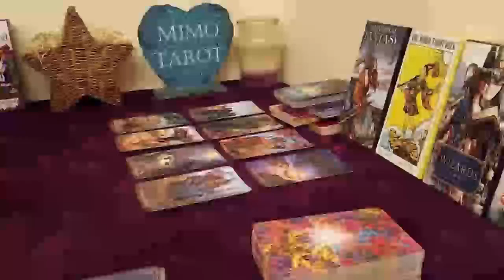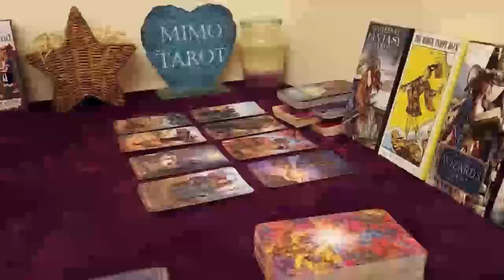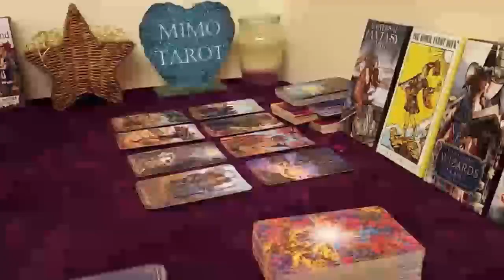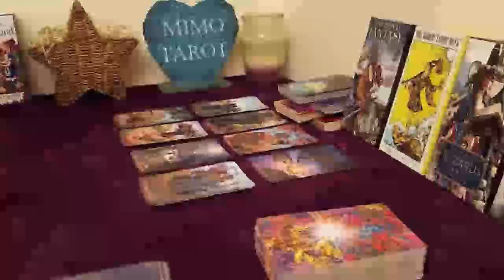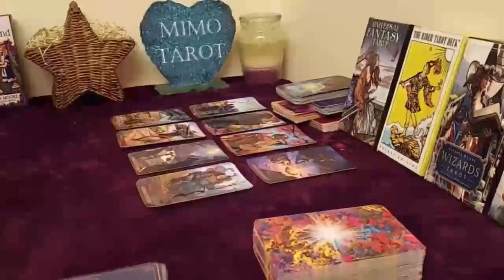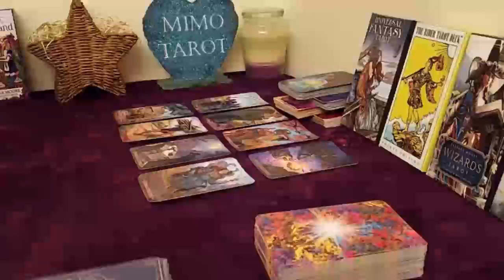leo tarot love reading they think you cant do it